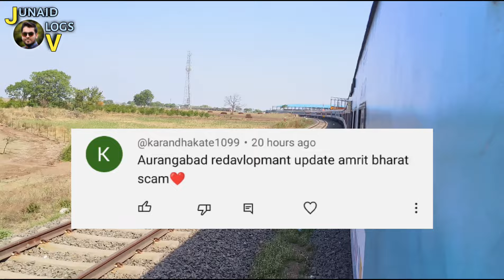Aurangabad Railway Station | Redevelopment Aurangabad | Junaid Vlogs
Aurangabad Railway Station Pin Code
aurangabad railway station
aurangabad railway station retiring room
aurangabad railway station announcement
aurangabad railway station to grishneshwar
aurangabad railway station bihar
aurangabad railway station redevelopment
औरंगाबाद रेलवे स्टेशन
aurangabad railway station electrification
aurangabad railway electrification
aurangabad railway station dormitory
amrit bharat railway station
amrit bharat train
amrit bharat station yojna
amrit bharat station scheme
amrit bharat railway stations
amrit bharat station scheme railways
amrit bharat railway station world class facility
amrit bharat station scheme indian railways
amrit bharat express
railway stations
railway stations redevelopment
amrit bharat railway,indian railways
railway amrit bharat
amrit bharat station
indian railway
Junaid Vlogs